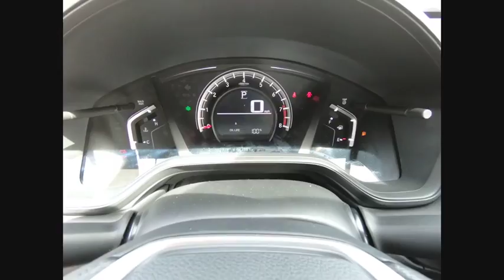2019 Honda CR-V Oak Lawn IL 94130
2019 Honda CR-V LX

Thank you for the interest in our New Honda vehicles.brPlease contact our Sales Management Team for assistance.brDavid Reiser Internet Sales ManagerbrJohn Syriani General Sales Manager